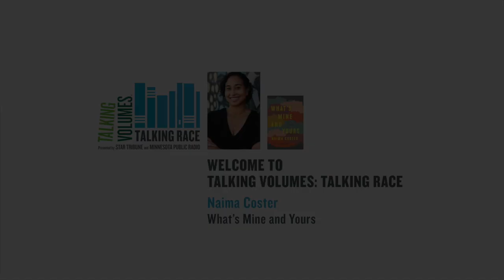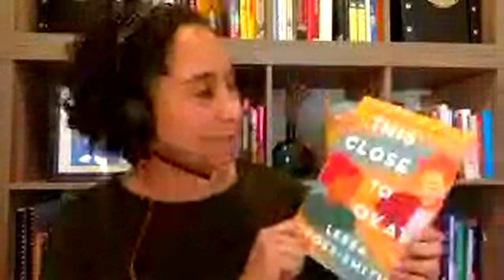Talking Volumes 2021: Naima Coster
Minnesota Public Radio and the Star Tribune are proud to announce a special series of Talking Volumes virtual events centered around the topic of race in America.

MPR News host Kerri Miller talked to author Naima Coster, the author of "Halsey Street" and a finalist for the 2018 Kirkus Prize for fiction. Coster's stories and essays have appeared in The New York Times, Kweli, the Paris Review Daily, Catapult, The Rumpus and elsewhere. Her new book, "What’s Mine and Yours," was released on March 2, 2021, published by Grand Central Publishing.